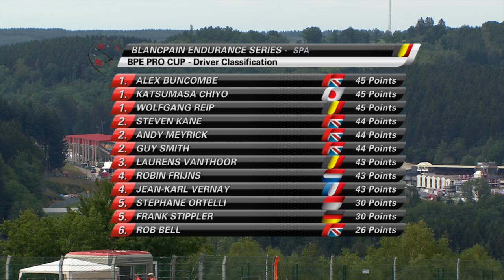Total 24 Hours of Spa 2015 - Blancpain - Super Pole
Total 24 Hours of Spa 2015 - Blancpain Endurance Series  - Super Pole

The Blancpain GT Series is a world class 'Grand Touring' competition for homologated GT3 supercars that is organised and promoted by the SRO Motorsports Group.
By bringing the Blancpain Sprint Series and Blancpain Endurance Series under a common banner, the growth of GT racing in Europe continues. Encouraged by the success of the 2014 inaugural season, the Blancpain GT Series will be developed even more in 2015, with new venues like Misano and Moscow. The introduction of prize money in the Blancpain Endurance Series sees a growing number of teams participating in both Endurance and Sprint Series.
For 2015 the Blancpain Sprint Series brings a fresh and exciting look with a three-class structure guaranteed to generate spectacular action throughout the large grids. Titles will be awarded to three different class champions at the end of the season : Overall Classification, Silver Cup, reserved for Silver drivers aged 25 and under and the Pro-Am Cup classes.

The Blancpain Endurance Series continues to be the world's most subscribed and best supported GT series with upwards of 55 cars racing at legendary tracks like Monza, Silverstone, Le Castellet, Nürburgring and of course the majestic Spa-Francorchamps where the jewel in the crown of endurance GT races takes place at the end of July -- the world famous Total 24 Hours of Spa. The number of teams entered in Pro Cup is at an unprecedented high level, competition in the Pro-Am Cup and Am Cup promises to be fierce as well.

Some of the world's most iconic supercar brands will go wheel-to-wheel in 2015 as Aston Martin, Audi, Bentley, BMW, Ferrari, Jaguar, Lamborghini, McLaren, Mercedes, Nissan and Porsche fight epic battles on some classic tracks. And with new cars from Audi, Lamborghini and McLaren, the Blancpain Endurance Series is sure to attract the interest of numerous race fans. All the cars will be performance balanced with weight and restrictor adjustments to make different makes more equal, thus delivering monumental on-track scraps.

Add to this potent mix of top GT cars, some world class drivers former Le Mans 24 hours-winners Guy Smith and Stéphane Ortelli, reigning and former champions Laurens Vanthoor and Maximilian Buhk and a sensational year of racing lies ahead this season.

You can catch the following races here live:

2015 Blancpain GT Series Calendar
4th -6th April: Nogaro (Fra) – Sprint
11th -12th April: Monza (Ita) – Endurance 3 hours
9th -10th May: Brands Hatch (UK) – Sprint
23rd -24th May: Silverstone (UK) – Endurance 3 hours
5th -7th June: Zolder (Bel) - Sprint
19th -20th June: Paul Ricard 1000 (Fra) – Endurance 1000 kms
3rd -5th July: Moscow City (Rus) - Sprint
23rd -26th July: Total 24 Hours of Spa (Bel) – Endurance 24h hours
4th -6th September: Algarve (Por) – Sprint
19th -20th September: Nürburgring (Deu) – Endurance 3 hours
2nd -4th October: Misano (Ita) – Sprint
24th -25th October: Baku World Challenge (Aze) - Sprint